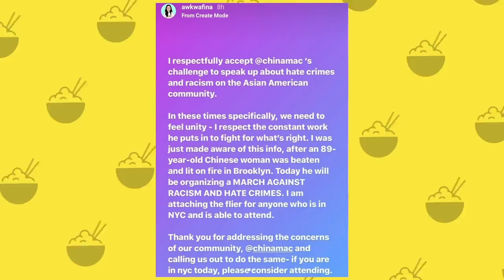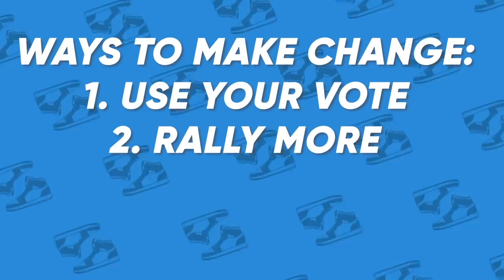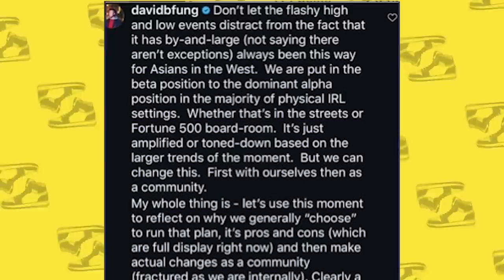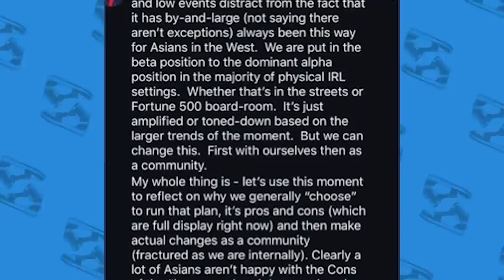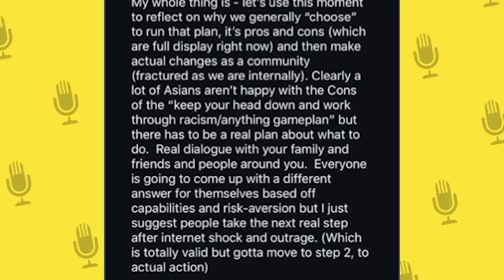ARE ASIANS FINALLY SICK of GETTING ATTACKED? 89 yr-old Grandma BURNED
An 89 year-old Grandma got set on fire in Bensonhurst, Brooklyn & a rally for Chinese Americans occurred. What can we take away?

FOLLOW THE FUNG BROS.